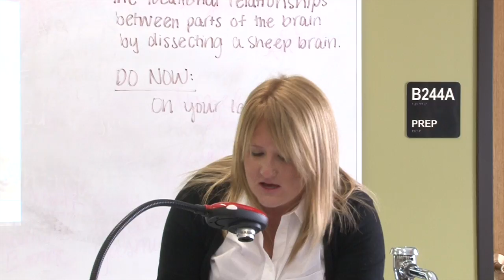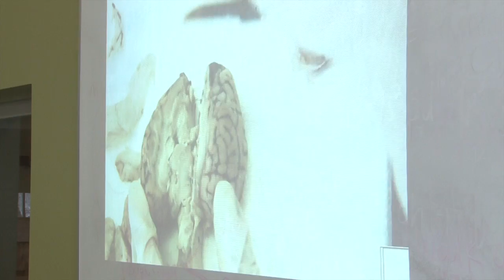Dissecting Brains in AP Psychology - Denver North High School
As fall of 2014 hit at Denver North High School, AP Psychology Teacher Ariel Smith approached her school leadership with a rather odd request.

She needed brains - at least a dozen of them - for her AP Psychology students.

"We have usually gotten one or two brains, and everyone has to crowd around my desk as I show them the different regions of a teeny tiny little brain," Smith said, "so for each of them to have their own brain makes a huge difference."

You could hear the difference as you walked down the hall toward the science lab where Smith's classroom dissected a collection of those sheep brains in early winter 2014, which Denver North High School leadership purchased for the class.

You could smell the difference, too.

"It stinks, but you forget about it eventually," said Amalia Espinoza-Ochoa, an AP Psychology student at Denver North High School. "When you are learning, you just forget what you are smelling until you get home."

For Espinoza-Ochoa and her classmates, dissecting brains in science class is a bit like taking a college class nearly a full year before applying for college; you almost feel like you aren't supposed to be there.

"This is an opportunity to learn so much. To see what is in a brain, it just... explodes your mind. Get it?" Espinoza-Ochoa joked.

Smith - a self-described psychology geek who takes online classes on neuroscience from MIT - hopes that brain dissection  makes a very complicated subject feel a bit more joyful and personal during a time in a student's high school career that can feel as though it is less about experiences and more about getting a good test score.

"I think this is such an effective way of teaching kids because they can see it instead of just thinking it," she said. "The most powerful classrooms are those where students are actively engaged in their discovery. That’s when they are true learners, and feel that urge to understand because we’re so interested in what we're talking about."